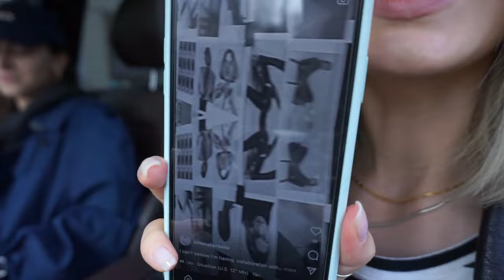COLLAB WITH SODA FUTURA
Jūsų dėmesiui – mano ir juvelyrikos prekės ženklo „Soda Futura“ sukurta rankų darbo papuošalų kolekcija iš sidabro, kurią pavadinome FUTUREWOMAN! Ją kurdamos galvojome apie moterį, kuriai rūpi ir tai, kas vyksta dabar, ir tai, kas vyks ateityje. Ji savaip supranta laimę, puoselėja savo unikalumą, nesivaiko standartų, tuo pačiu moka džiaugtis paprastais dalykais ir neatidėlioja gyvenimo. Neatsitiktinai kiekvienas kolekcijos papuošalas pavadintas garsiausių astronaučių moterų vardais.

0:00 Soda Futura // simonaburbaite
1:23 KAIP GIMĖ IDĖJA SUKURTI KOLABORACIJĄ?
4:10 KAIP VYKO PAPUOŠALŲ KŪRIMO PROCESAS?
11:30 KOKIE YRA KOLEKCIJOS PAPUOŠALAI?
14:09 KOKS YRA PAPUOŠALŲ ĮPAKAVIMAS?
16:53 KAIP VYKO FOTOSESIJA?
19:02 KUR GALIMA ĮSIGYTI PAPUOŠALUS?

Atėjo laikas pakeisti nusistovėjusį įspūdį, kad juvelyrika yra antraeilis mados dalykas, juk labai dažnai juvelyrika gali padiktuoti visą žmogaus įvaizdį, o kartais – tapti pagrindiniu sukurto įvaizdžio akcentu. Tikimės, kad mūsų bendras kūrinys papuoš jūsų kasdienybę!

REKLAMA
Muzika:

Title: Let's Go Surfing by Joakim Karud

Kur dar mane rasti?